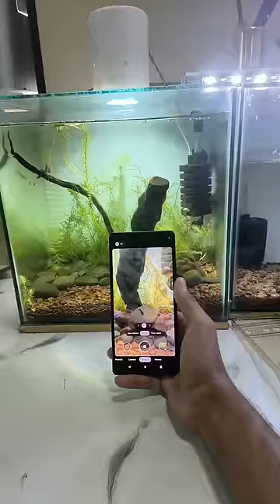I found eggs 🥚 in my tank, with micro lence!